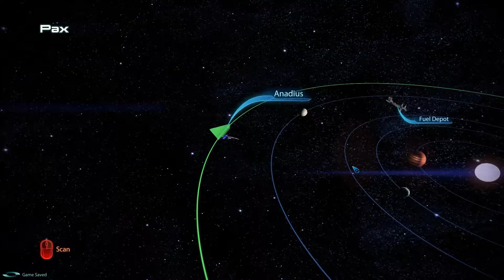Mass Effect 3 - Ep 51 - Priority - Earth - [Let's Play / Gameplay]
Hello and welcome everyone - to Mass Effect 3.

Mass Effect 3 is, like it's predecessors, a story based, party, 3rd person, sci-fi RPG - and among my favourite games ever.

The game starts about 6 months after the events of Mass Effect 2 but don't worry, you don't NEED to play or watch ME 1 & 2 - but I would highly recommend it.